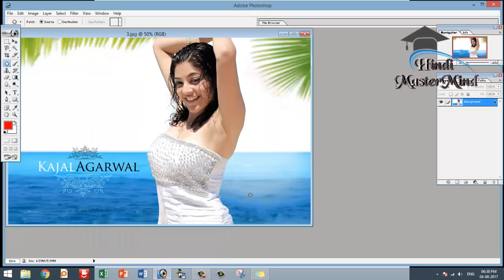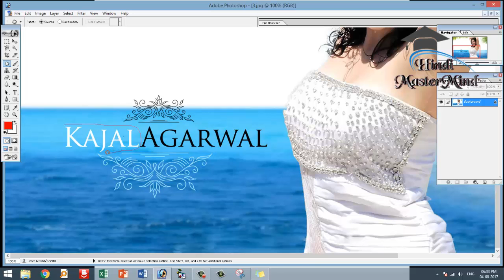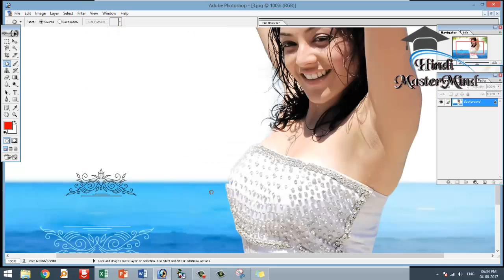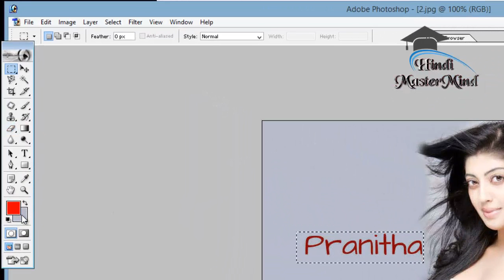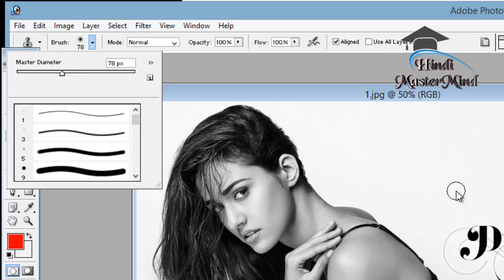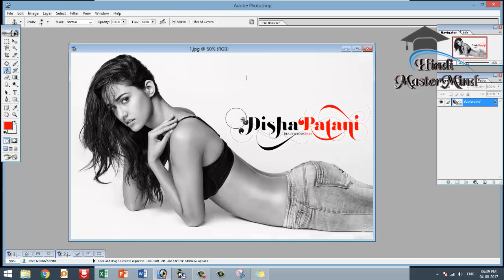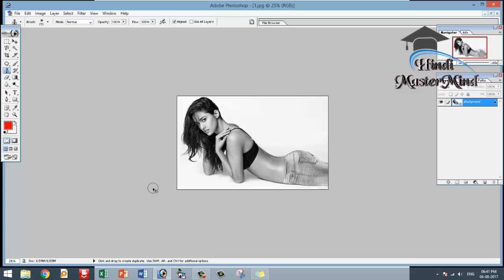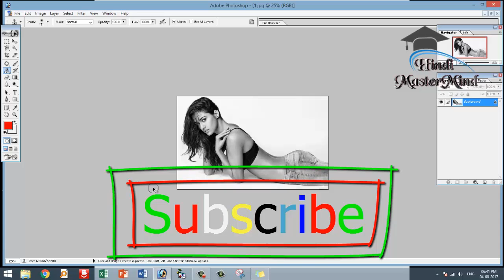how to remove text from a picture in photoshop - how to replace text in image using photoshop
How To Remove Text From Image On Adobe Photoshop (3 Easiest Way)

This tutorial is going to show you how to remove text from an image in Photoshop.
how to remove text  from image in photoshop (3 VERY Easy ways)
how to remove & add text in image photoshop 7.0
Kisi bhi image (jpeg or jpg) se photoshop ka use karte huye 3 sabse aasan tariko se text or logo kese hatate he
how to remove words from picture
This is how to remove text from an image in Photoshop

5, how to add fog in photoshop 7.0/ cs6 (how to add smoke to a picture in photoshop)

Snake on screen app best Android app (OMG Mere mobile me Snake he) ab aap khud banaiye funny videos

ab aapka mobile khud bolega ki bhai me itne percent charj ho gya hu (Sabi Mobiles ke liye Best App

How To Secure Facebook Profile Picture Step By Step Video In Hindi and Urdu "Hindi Mastermind"